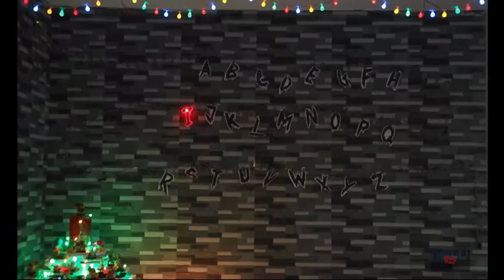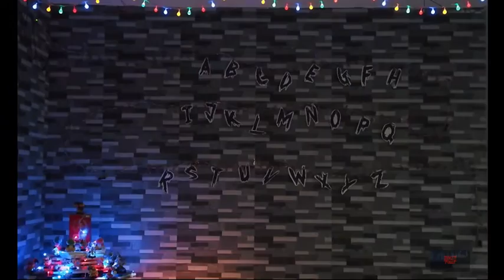Arduino Based Stranger Things Wall Light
DIY Stranger Things Wall for Crhistmas

thanks to Sir  bxl4662 of instructables